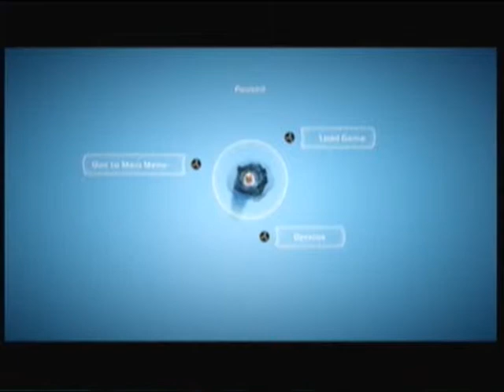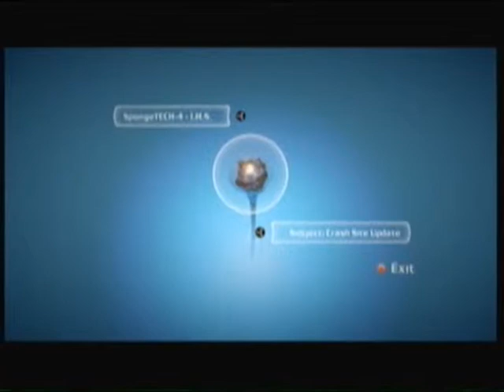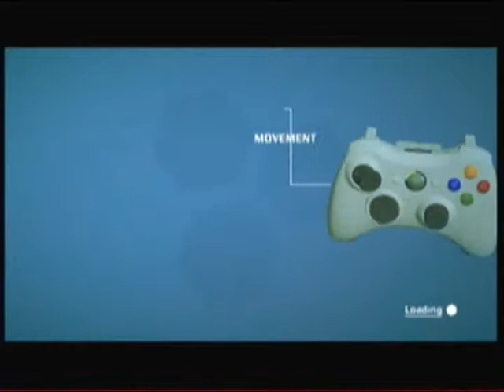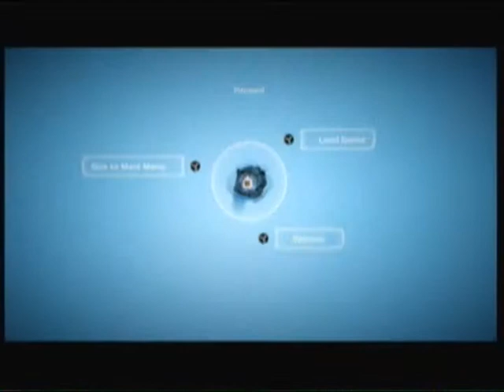Let's Play Bionic Commando 06: Happy Secretary's Day!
This video introduces the shield mech, and our token political bureaucrat villain.  I don't know which I hate more.  Wait, yes I do.  I can make fun of Secretary Armstrong, but the shield mechs just suck out my will to live.